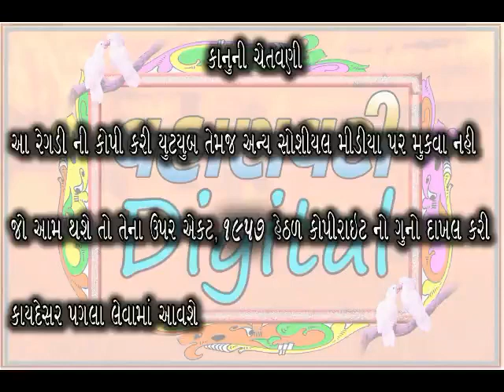મેલડી માંની રેગડી_નામવની નનામી મેલડી માંની વાત_ભાગ-2_ગાયકઃહમીર પટણી_MELDI MANI REGDI_NAAM VANI NE VT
મેલડી માંની રેગડી_ નામવની નનામી મેલડી માંની વાત_ભાગ-2_ગાયકઃહમીર પટણી(હેમજુ)_MELDI MANI REGDI_NAAM VANI NANAMI MELDI MANI VAAT_VOL-2_SINGER-HAMIR PATNI